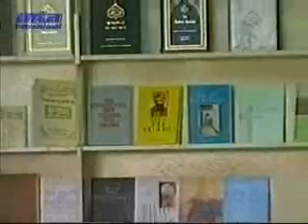Islamische Frage und Antwortsitzung mit deutschen Gästen in Köln - Islam Ahmadiyya Muslime 2/2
Muslime für Frieden
Muslim for Peace
Muslim for Life

Begegnung mit Huzoor Mirza tahir Ahmed (4.Kalif)  am 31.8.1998 in Köln MTA  Muslim Television Ahmadiyya